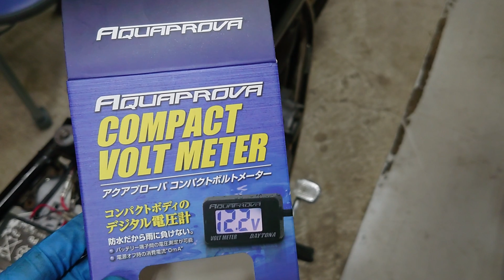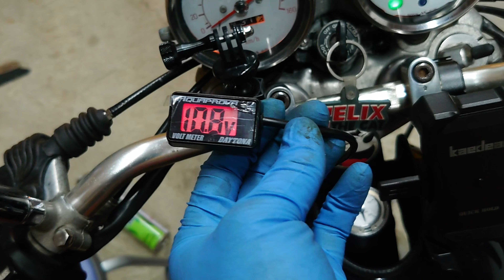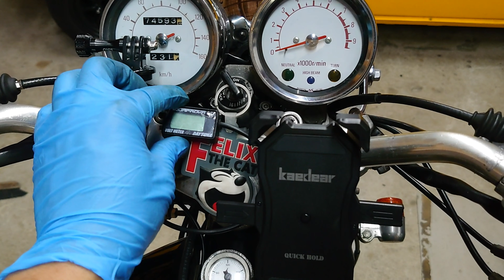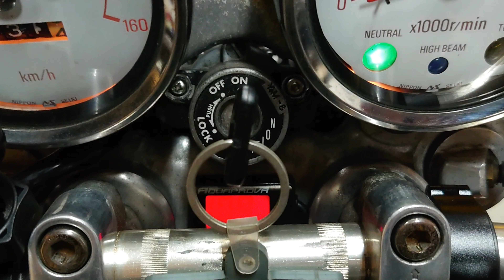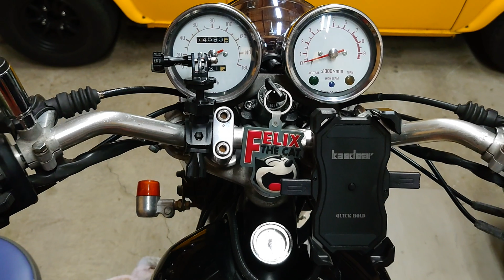【SR400】評判の良いDAYTONAの電圧計を取り付けてみた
SR400に、DAYTONAのAQUAPROVAのコンパクトボルトメーターを取り付けました。
一家に一台どころか、バイク一台にこの電圧計一台！レベルで搭載しておきたいパーツです。

バッテリーがボルト留めであれば何も難しいことは無いのですが、SR400の場合はコネクタでの接続のため小加工が必要になります。
その辺りをと～～っても簡単にですが解説しています。

これから取り付ける方の参考になれば嬉しいです。